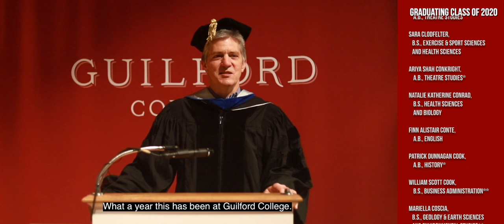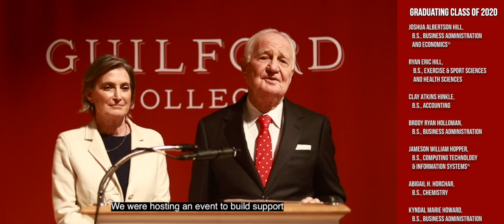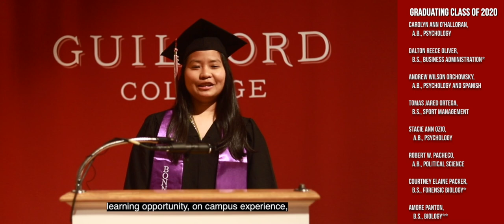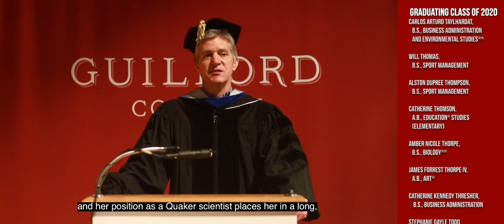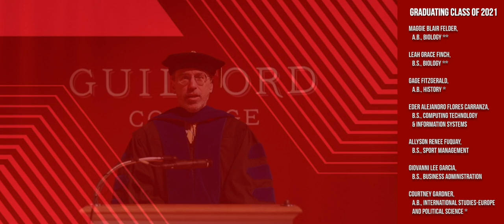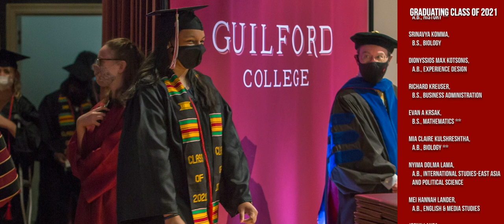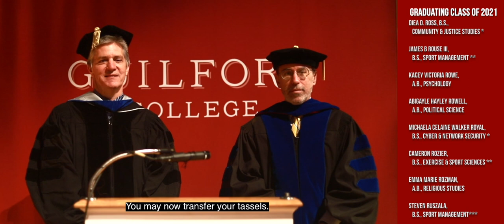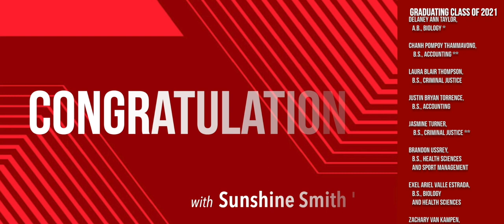Guilford College Virtual Commencement 2020 and 2021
The Guilford College community comes together at 9 a.m. on Saturday, May 15, for a virtual Commencement ceremony to celebrate the classes of 2020 and 2021. or contact the Office of Admission at or .